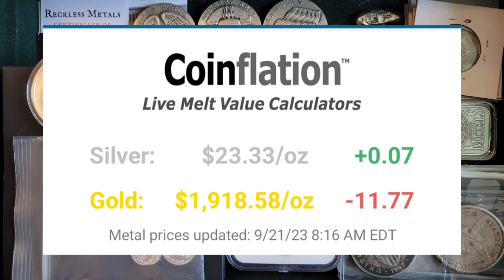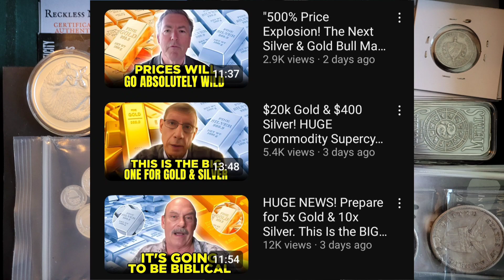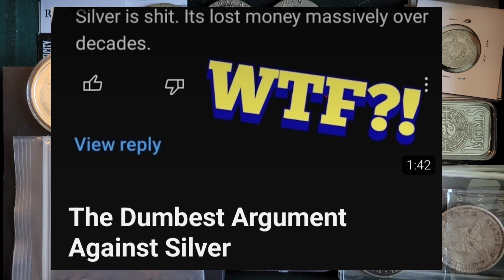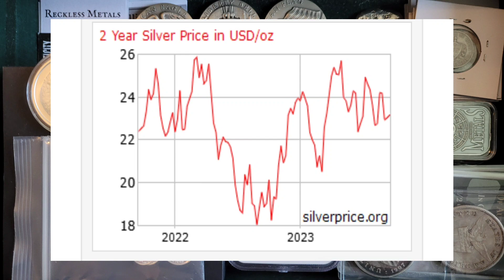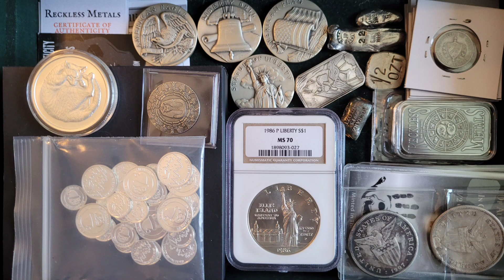You Need To Know This BEFORE BUYING Precious Metals!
Precious metals, particularly silver and gold, can be a great long-term investment to protect the wealth you already have. Eventually you can even build some additional wealth if you time your purchases well. But unfortunately, a lot of people would rather sell you hype than reality. Thus, many new investors believe that Precious Metals are on the brink of going up 1000% in price, or 10x. Just for reference, the only time this came close to happening was 40 years ago, and it was considered a market bubble that only lasted for a short time. So it is possible, but that probably shouldn't be the reason you start silver stacking. Keep in mind the same "experts" make the same claims every year, and ever since I've begun stacking 9 years ago, they've been wrong every time.

silverprice.org & goldprice.org are the websites I used to track prices.